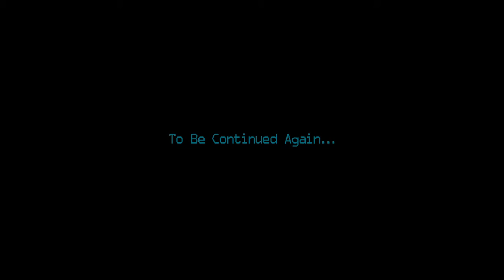A GOLDEN PAST CHAPTER 2 (PC) #2